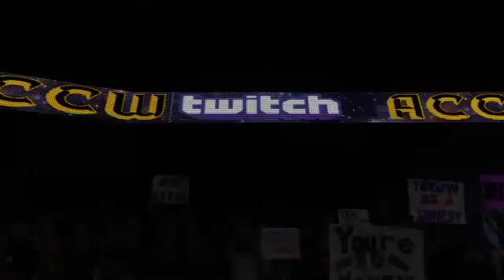ACCW: Road to Infinity War - Light It Up!!!